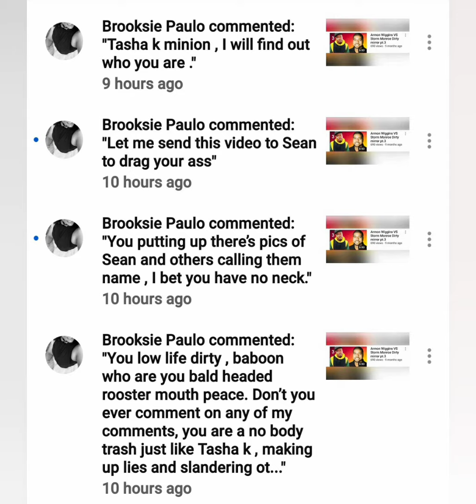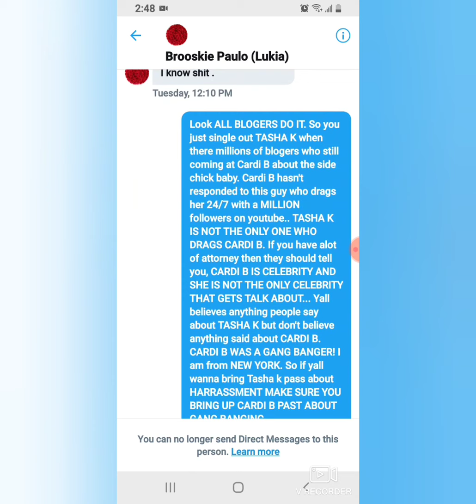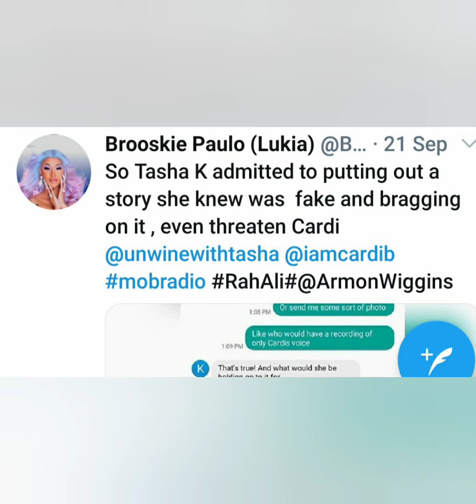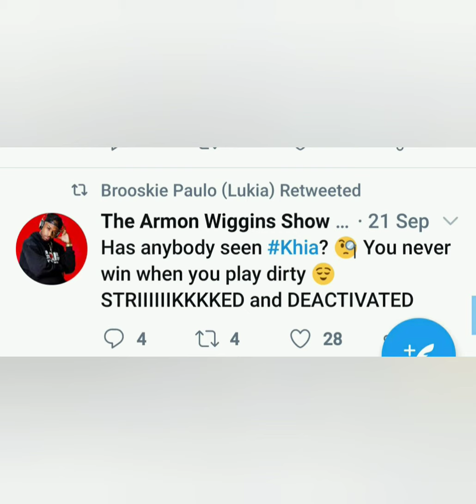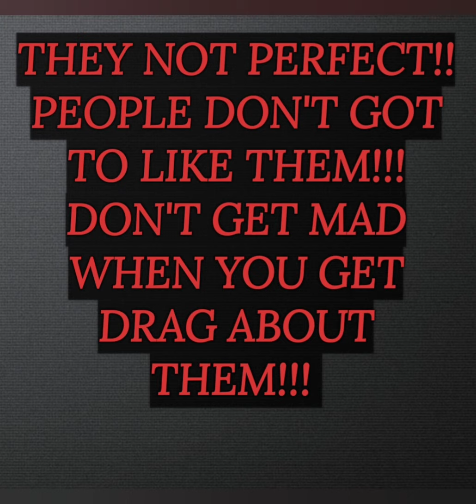FANS ARE OUT OF CON(TROLL)...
These are the CONTENT CREATORS that I watch.
1. Mob Radio (Millie)
2. Tasha K
3. Armon Wiggins
4. The Willey Show
5. Kiyah...

THEY ALL DRAG PEOPLE.

I UNDERSTAND THAT YOU ARE GOING TO GET SOME SUBSCRIBERS THAT DON'T LIKE YOU TALKING BAD ABOUT THERE FAVORITE.

 BUT THE ONE WHO  START TO INBOX PEOPLE  ON TWITTER  TRYING TO FIGURE THINGS OUT. GET MAD BECAUSE THE PERSON LET THEM KNOW, WELL YOU DOING THE SAME THING. THEN THEY KEEP INBOXING THE PERSON AND GO ALL OVER THE WORLD BECAUSE THEY MAD!!

SO BEFORE SHE STARTS TO PLAY VICTIM!! THE RECIEPTS ARE IN THE VIDEO.

SHE MAD BECAUSE  I DRAG HER!! IF TASHA K IS A LIAR AND YOU DON'T  WATCH HER, THEN WHY YOU GO ON EVERYBODY PLATFORM WHO DRAG TASHA K POST A COMMENT ABOUT SOMETHING TASHA K SAID IN HER VIDEO!! (HELL SHE KNOW MORE THEN THE WINO) THATS LIKE ME SAYING I DON'T WATCH ARMON. SHE GOT DRAG AND MAD. THEN GOT  REAL MAD AFTER I ANSWER HER QUESTION 🤣🤣..

JUST LIKE SHE SAID IMA KEEP ON  DRAGGING HER.. OHH OK SO AM I SUPPOSE TO CRY OR GO ABOUT MY DAY. I DECIDED TO GO ABOUT MY DAY BUT BEFORE I GO, I HAD TO GIVE HER SOME TIME SINCE SHE BLOCK THE TWITTER PERSON WHO SHE INBOX 1ST 🤣🤣🤣🤣🤣🤣